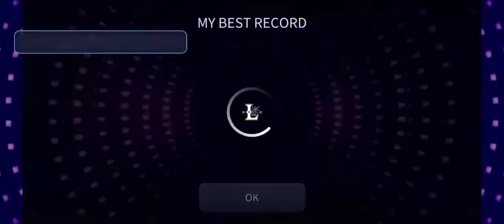SUPERSTAR WOOLLIM - KWON EUN BI - DOOR 3 STARS ALL R CARDS!